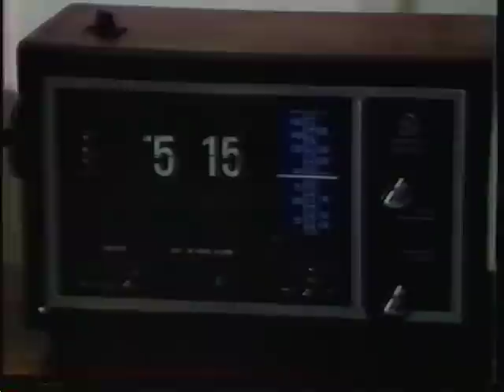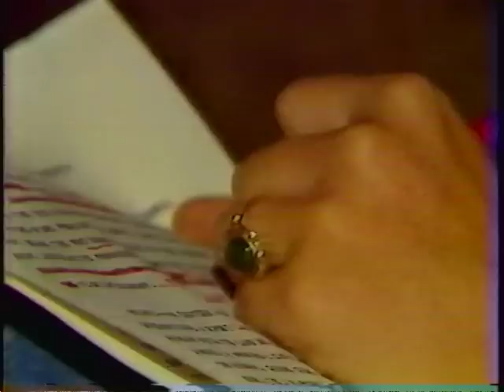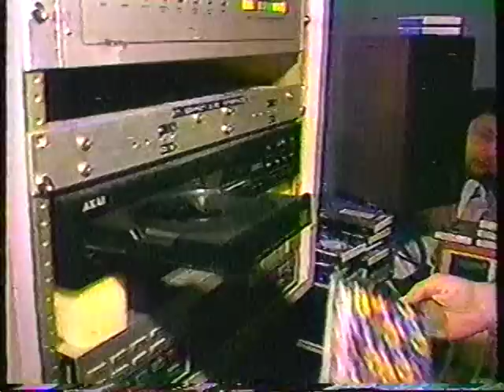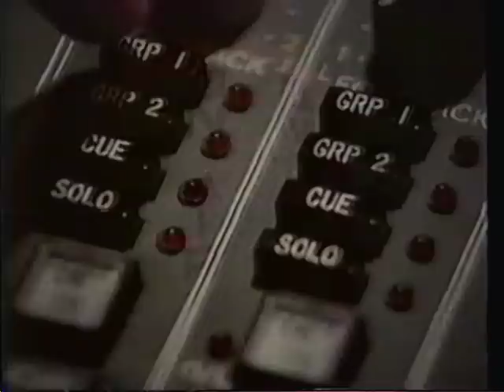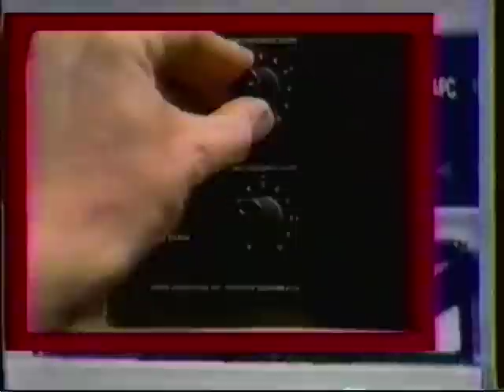WDIZ, ORLANDO RADIO, BAXTER & MARK, MIKE LYONS & CARREN SHELDON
Three segments here, produced in the mid 80's by WCPX CH 6 in Orlando.  In the first segment
anchor Wayne Bennett introduces the package with host Sherry Hood.  This installment features
the late Mike Lyons. Note the old style Associated Press teletype machine behind Carren Sheldon.

Bob Sokoler introduces Baxter & Mark in the second and third visits to WDIZ.  Theses three
segments may not necessary be in order date wise but are there for you to enjoy and reminisce.